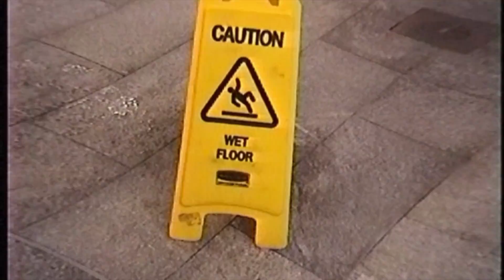MIAMI MISCHIEF PT.1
Part two soon...

(prod. vaegud)